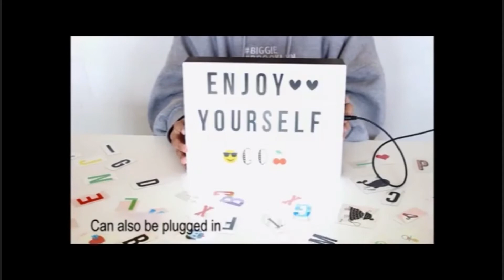LampLuster Cinema Lightbox Letter Board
Our Cinema Lightbox Letter Board is a unique way to bring some character and light to your rooms! It is a single light-up sign with an unlimited number of options.

Simply slide the letters into the rails to create personalized messages for any occasion! It comes with 72 large, transparent letters so you can mix and match to showcase whatever message you would like!

The perfect way to express yourself at home or in the office.